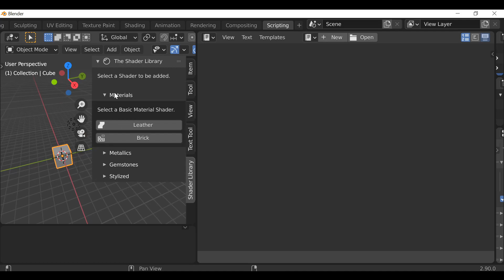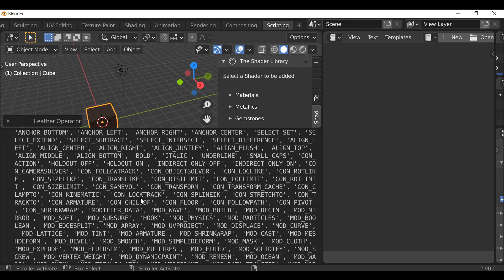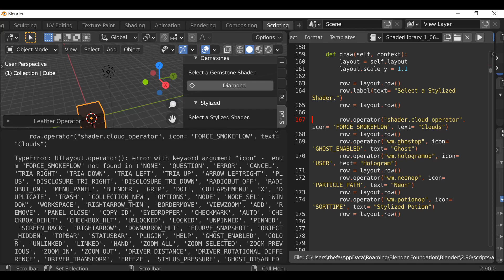Blender Python Tutorial : Read an Error Message and how to Fix it [learn python for beginners]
In this quick Blender Python Tutorial, we will be taking a look at an error message and how we can fix it.

Looking to learn Python for beginners? You are in the right place.

You may or may not have had this same error message or you may have one similar. I wanted to show you how we can use the Info window to read the Error Message.

Once we understand what the problem is, we can easily fix it by removing the invalid code and replacing it with the correct one.

Even though this was a simple fix, though some Error messages are more complex but by reading the error message we can get a better understanding of the problem.

Blender 2.90 Tutorial, learn python scripting (for beginners)